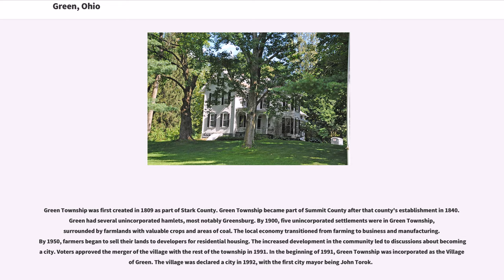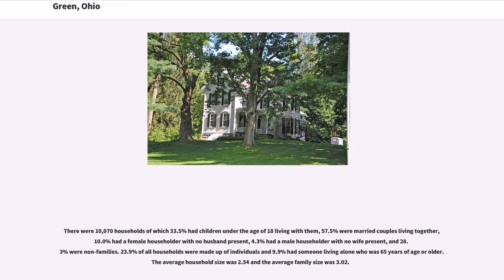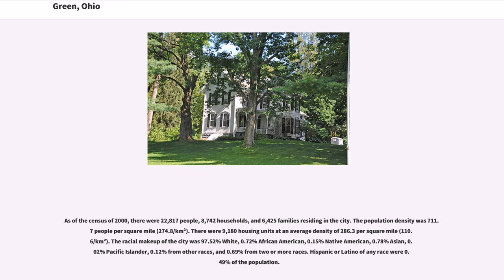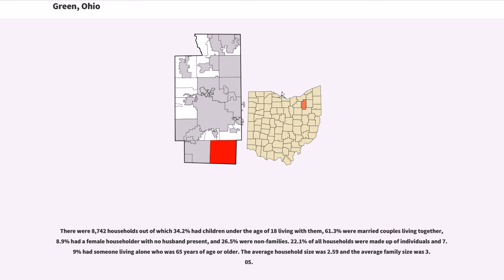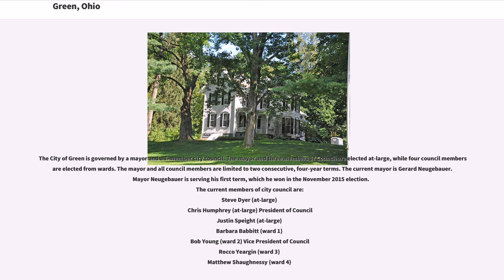Green, Ohio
Green is a city in Summit County, Ohio, United States. The population was 25,943 at the 2010 census. It is part of the Akron, OH Metropolitan Statistical Area, located between Akron and Canton.

Green Township was first created in 1809 as part of Stark County. Green Township became part of Summit County after that county's establishment in 1840. Green had several unincorporated hamlets, most notably Greensburg. By 1900, five unincorporated settlements were in Green Township, surrounded by farmlands with valuable crops and areas of coal. The local economy transitioned from farming to business and manufacturing. By 1950, farmers began to sell their lands to developers for residential housing. The increased development in the community led to discussions about becoming a city. Voters approved the merger of the village with the rest of the township in 1991. In the beginning of 1991, Green Township was incorporated as the Village of Green. The village was declared a city in 1992, with the first city mayor being John Torok.

The city has no unique postal ZIP code; it is served by the Green post office, but only post office boxes are served by this ZIP code (44232); no street addresses in Green have this ZIP code. Green street addresses are served by 5 different post offices, covering different parts of the city:

Green is located at (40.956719, -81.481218).

According to an independent study by NerdWallet, in October, 2013, Green was ranked as the 8th least culturally diverse City in America. The stats showed slightly more diverse statistics than that of the 2010 census (below).

As of the census of 2010, there were 25,699 people, 10,070 households, and 7,217 families residing in the city. The population density was . There were 10,858 housing units at an average densi...